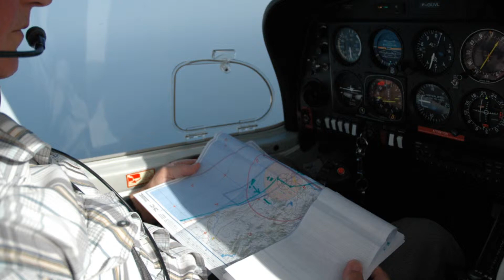MoroccoRaidV2.wmv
Long range, raid fly from Morocco to France cross over Spain
Casablanca, Tanger, Gibraltar, inside Spain, Pyrénées, Perpignan, Golf du Lyon, Vallée du Rhône, Annecy.
A 8h30 fly thanks to F-GUVL Diamond DA40 jet engine and Patrick